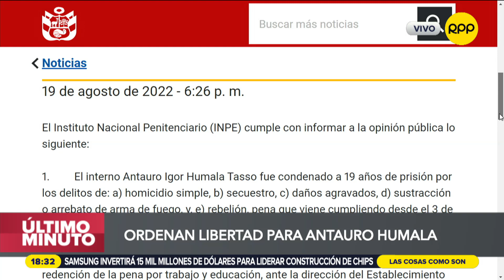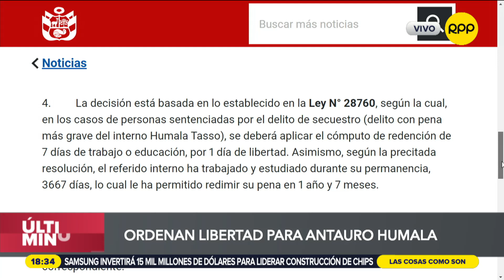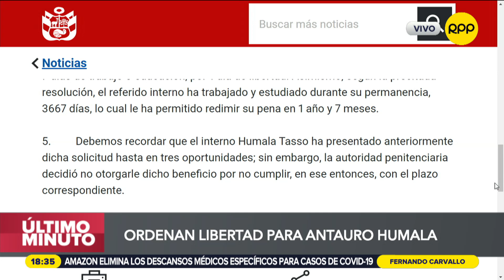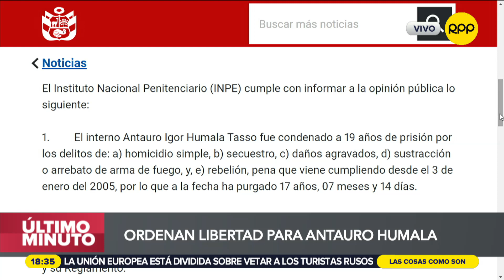INPE concede libertad a Antauro Humala “por redención de pena por trabajo y educación”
El Instituto Nacional Penitenciario (INPE) anunció que otorgó la libertad a Antauro Humala Tasso, exmilitar condenado por delitos de homicidio, secuestro, rebelión, entre otros; por encabezar el Andahuaylazo en 2005.